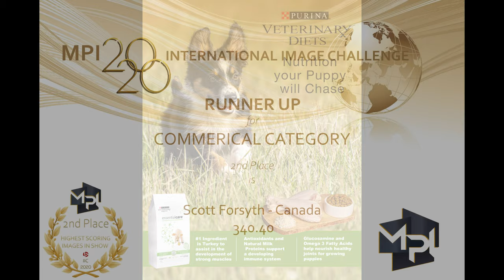MPI 2020 International Image Challenge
Congratulations to the TOP Winners of the 6th annual MPI International Image Challenge

To register and be a part of the Master Photographers International Organization and  the International Image Challenge - register at